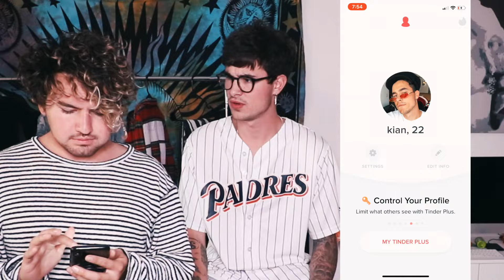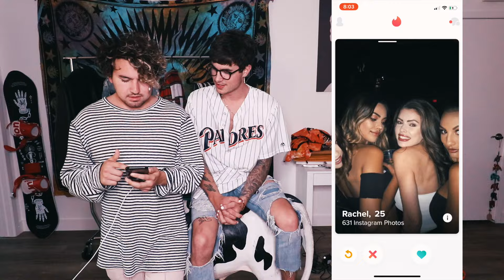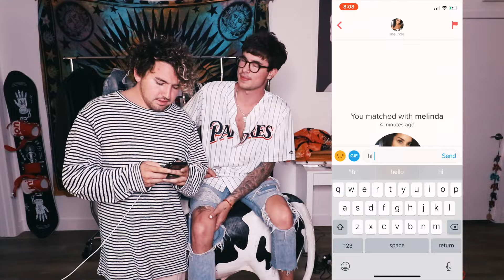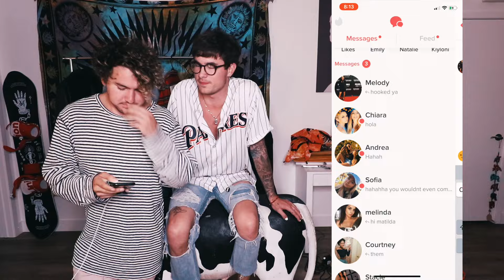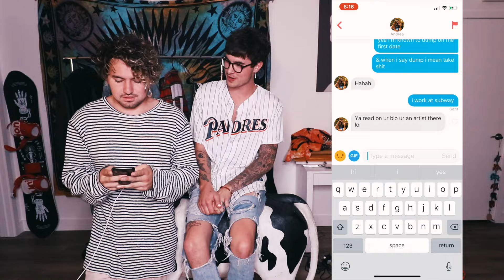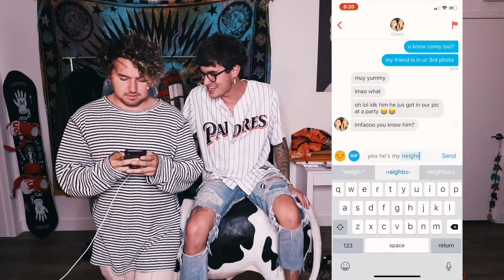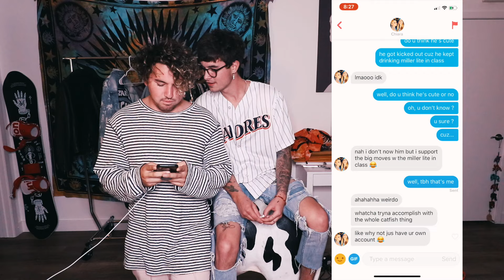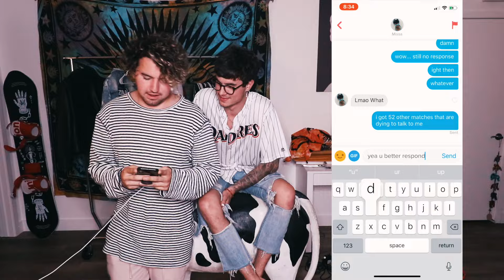HIJACKING BESTFRIEND'S TINDER (FINDING HIM A GF)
so we made kian a tinder & jc took over from there...
give the video a thumbs up if u enjoyed and want pt. 2!!
ROAD TRIP TOUR DATES:

7/11 Rockford, IL
7/12 Chicago, IL (Norridge)
7/14 Canton, OH
7/16 Boston, MA (West Roxbury)
7/17 Hartford, CT (Newington)
7/18 Washington D.C. (Potomic)
7/22 Richmond, VA
7/23 Virginia Beach, VA
7/24 Charlotte, NC
7/25 Knoxville, TN
7/27 Nashville, TN
7/28 Atlanta, GA
7/30 Miami, FL
8/5 Spokane, WA
8/6 Seattle, WA
8/8 San Francisco, CA
8/9 San Jose, CA
8/10 Modesto, CA
8/13 Vegas, NV
8/14 Phoenix, AZ
8/15 Denver, CO
8/20 San Antonio, TX
8/21 North Richland Hills, TX (Dallas)
8/22 Oklahoma City, OK
8/23 Tulsa, OK
8/24 Wichita, KS
8/26 Fullerton, CA (Anaheim)

FOLLOW JC:
FOLLOW KIAN:
SEE U FRIDAYYYYY!